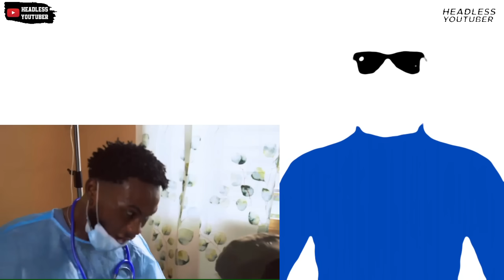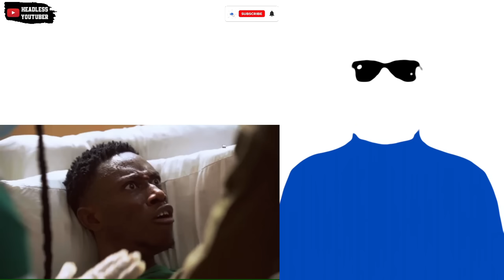DopeNation Shade Kuami Eugene in new GBOHE Video. Vawuleeence‼️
Dope Nation is Back With another Hit Song Gbohe and it is Ogya nkoa. Also, there is a Shade to Kuami Eugene.